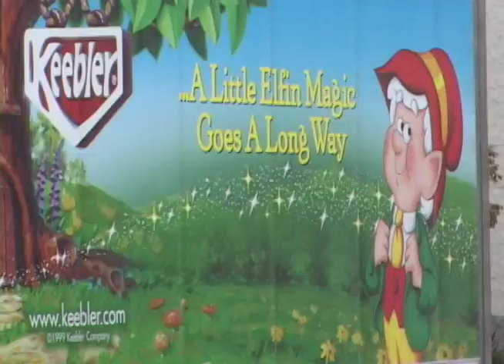End of the spot: Bridge Trollz Part 3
D.I.Y. skateboarding
under the bridge in Oakland CA
comes to an end

good while it lasted
onto the next spot.